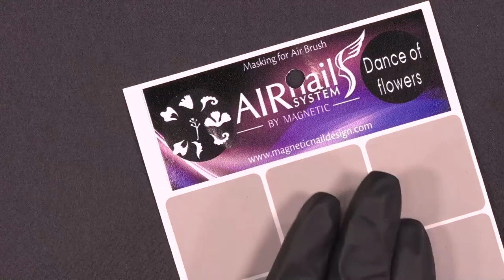Cerisa Klein - Shortie AirNails (NTL NL Seizoen 8 - Show 12)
Cerisa Klein laat iedere week in Nail Talk Live met haar hartverwarmende persoonlijkheid en haar vakmanschap prachtige demo’s zien op nail art gebied en op techniek vlak.

Wil je meer Nail Talk Live?